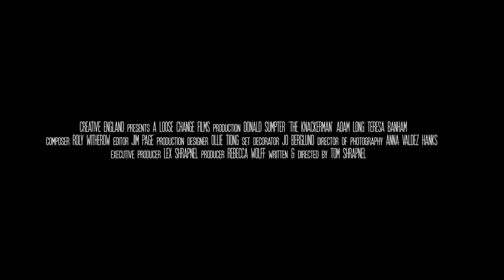OXIFF2017 - The Knackerman - trailer